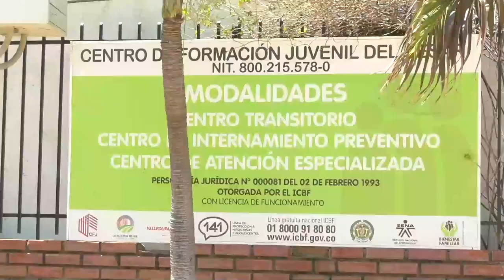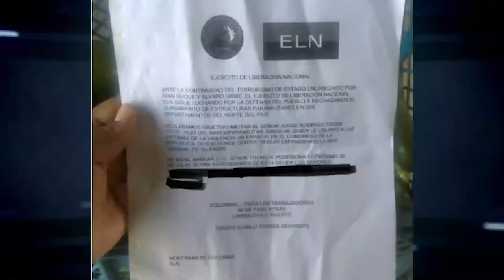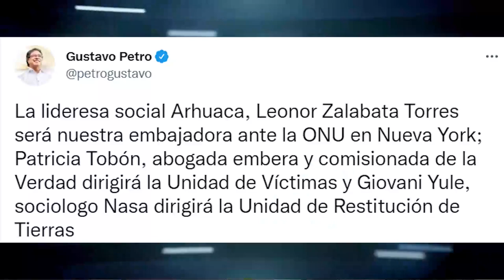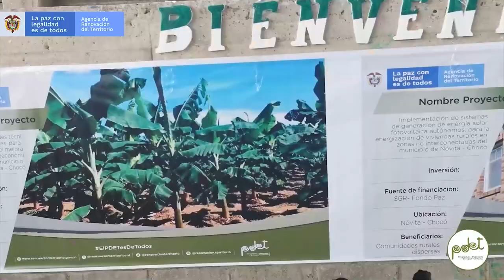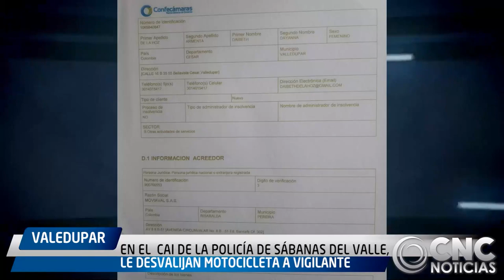'Ape' Cuello será investigado por la Corte Suprema de Justicia por los supuestos actos de corrupción